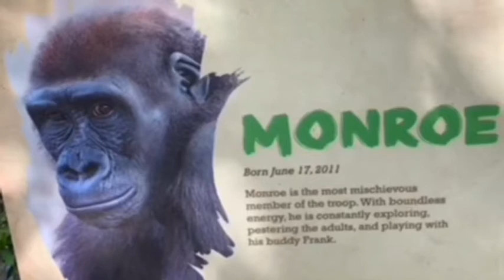Gorilla 💎Smart Frank tried break ice and gets fruits inside 💎 San Diego Safari Park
Family go inside and switch to Frank.
Monroe supposed to show up but he wanted to stay inside.
Frank ate left over from family.
This was Leslie’s birthday.
Frank tried break ice cake and try to eat fruit inside.